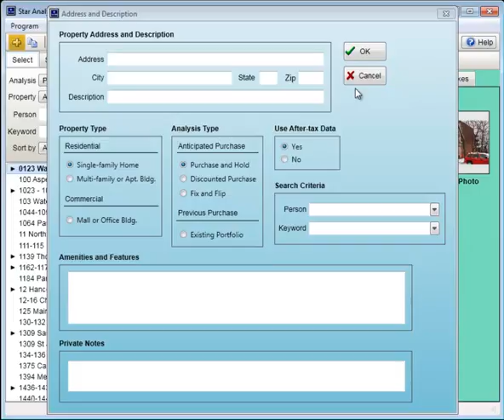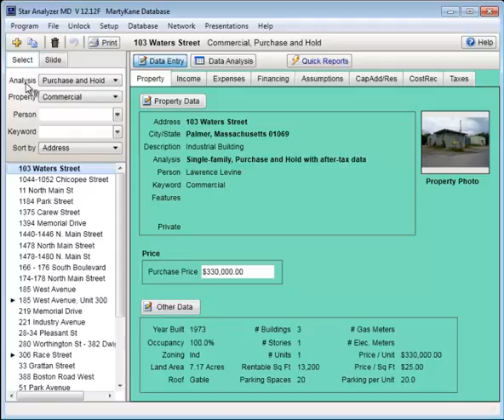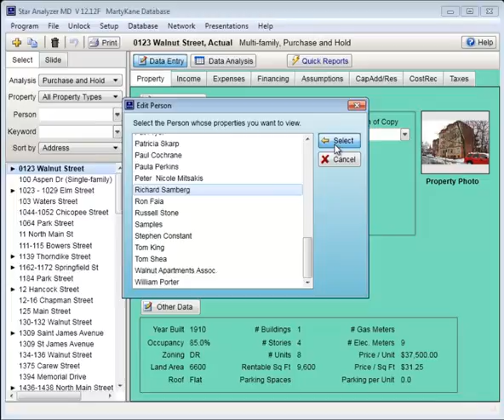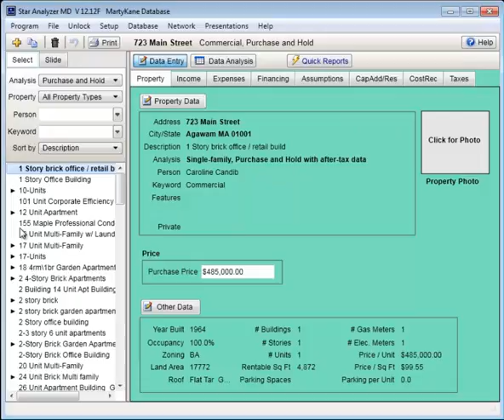Selecting Properties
How to select one or more properties from the list of properties you have added to Star Analyzer.